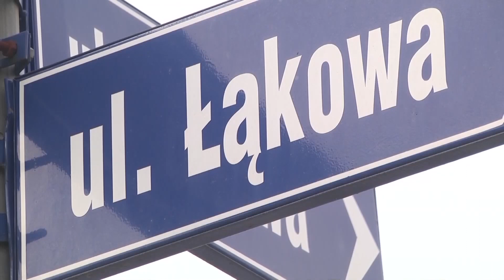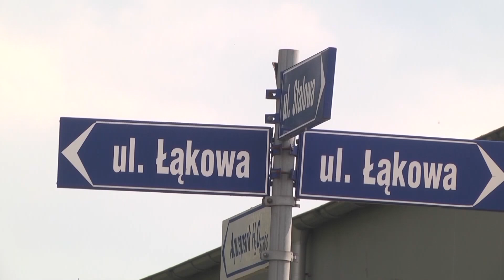Przebudowa drogi Łąkowa-Kościuszki